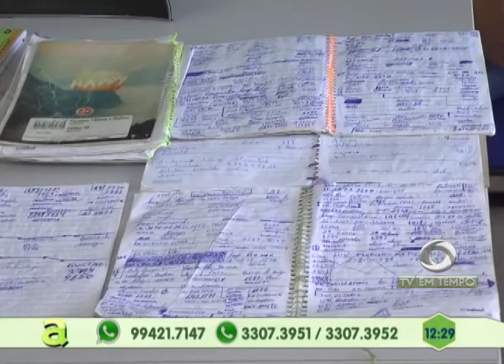Polícia se reúne com diretores de hospitais envolvidos no golpe do "Falso Médico"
05º BLOCO AGORA 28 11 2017 - Polícia se reúne com diretores de hospitais envolvidos no golpe do "Falso Médico"